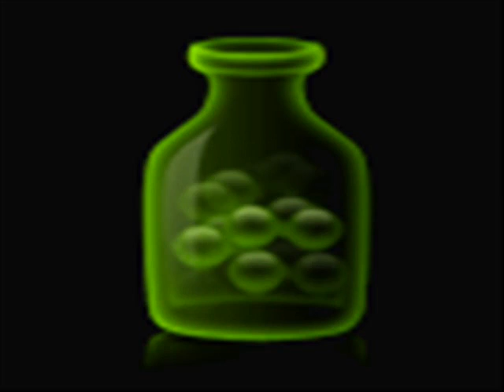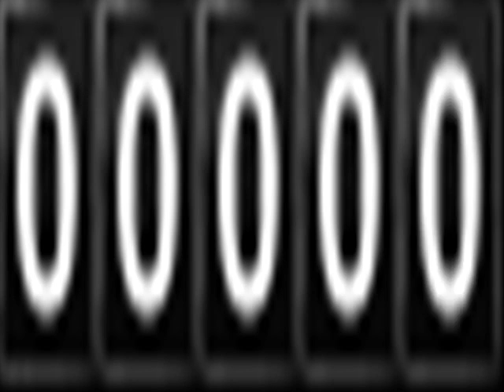Año Redondo (Andrés Calamaro)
"Segunda toma vocal, probablemente con una letra distinta ... ligeramente
El "problema de los numeros redondos" , los años terminados en cero,
y como sobrevivirlos" - AC - Absolute Bounce 2011